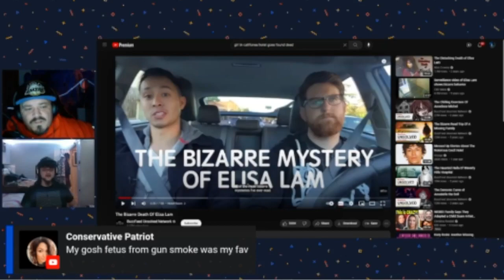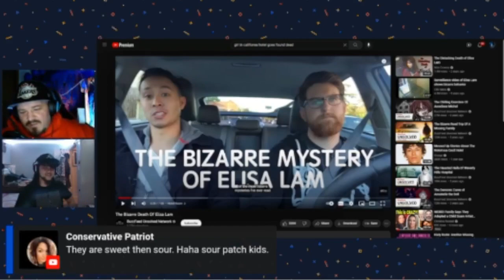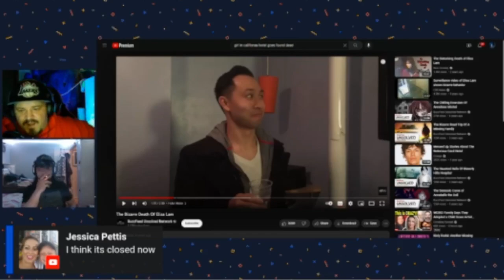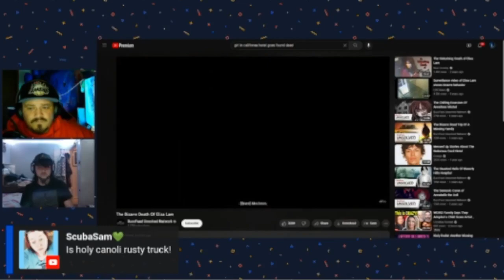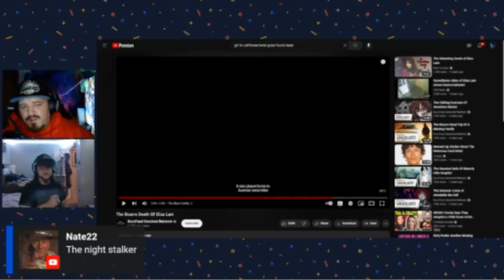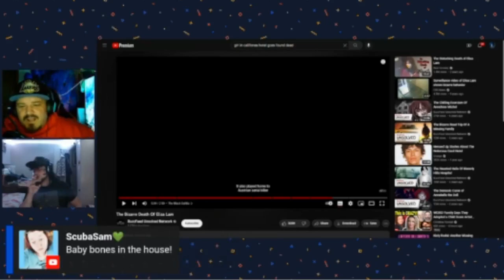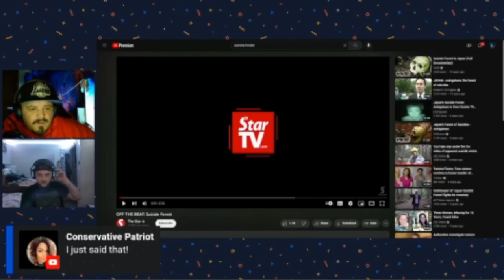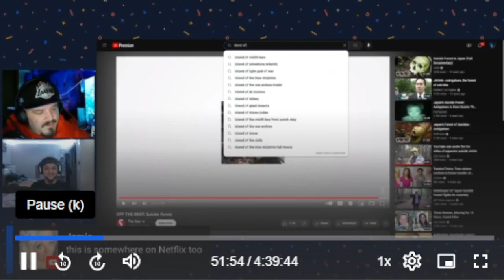creeksquad..Dagburn Goble Nation On Panel Wth us..rhecnation #